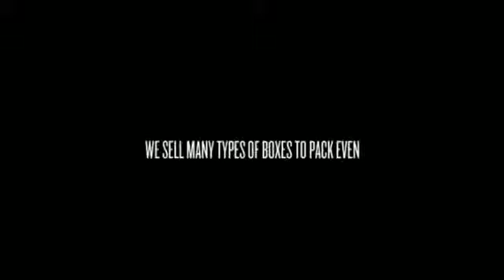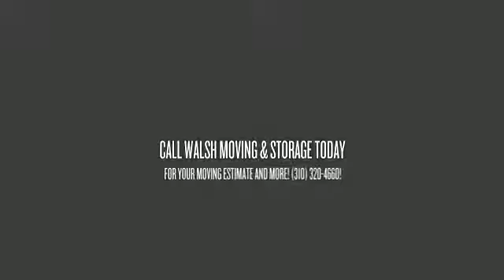Walsh Moving & Storage 12 9 14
Walsh Moving & Storage is a full service moving company that has been family owned and operated out of the same building in Torrance since 1964. Dick & Patricia Walsh started Walsh Moving with one truck and a small crew in 1964. Since then, Walsh has been serving Torrance and the surrounding cities. Dick & Patricia Walsh and sons operated Walsh Moving until they retired in 1996, passing the company to her nephews Thomas & Harry.